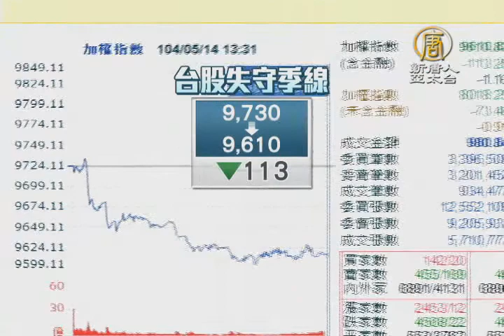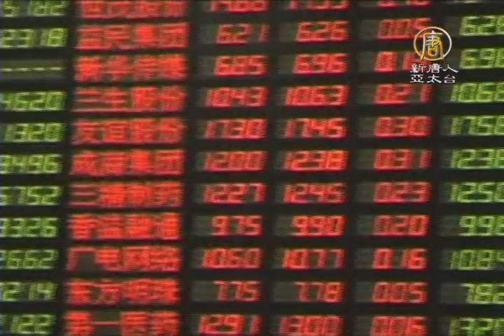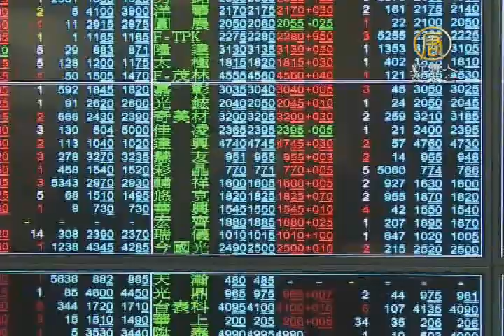【新唐人/NTD】MSCI連七降台股權重 邊緣化危機？｜台股｜MSCI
MSCI日前調降台股權重，新興市場指數中，更是連續七季調降，引發台股遭邊緣化的說法，不過近五日外資仍舊大買一百五十億，似乎影響不大。有分析師認為，關鍵還是在台股的基本面，能否成為國際資金的停泊口。